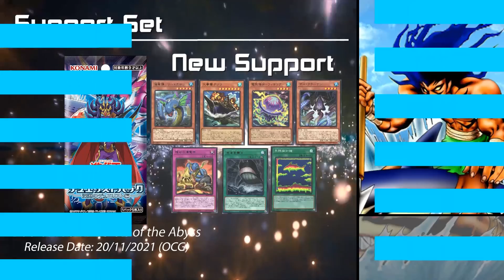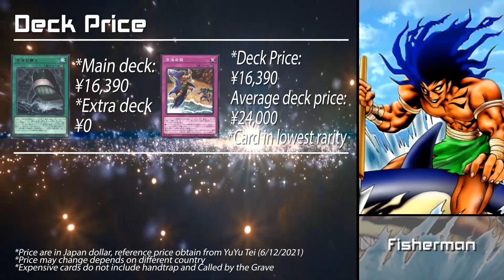[YGO Pro] 遊戲王 牌組及分析 傳說的漁夫牌組 (DP26) OCG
影片簡介有更多的資訊喔

時間軸:
0:00 Intro
0:17 Vs Infernoid
2:36 Vs Infernoid
6:27 Vs Utopia
8:46 Vs Despia
10:08 Vs Adamancipator
12:11 Vs Swordsoul
14:33 Vs Infernoid
15:42 Vs Swordsoul
16:26 Vs Monarch
18:21 Vs Train
19:54 Vs Unchained
21:11 Vs Shaddoll
22:57 Vs Madolche
24:10 Vs Phantom Knight
25:26 Deck Analysis
26:34 Support Set
25:43 Decklist
25:59 Stats
26:13 Key Card
26:25 Critcal Point/Brick Cards
26:33 Deck Price
26:48 Budget Recommendation
26:57 Main Strenght
26:07 Main Weaknesses
26:17 Opponent Factor
27:25 Outro
禁卡表:
OCG 10月 2021
背景:
字體:
BigNoodleTitling
One-Day
Akashi
Myriad Pro
遊戲:
Edo Pro (英文)
You can download the game by joining their Official Discord Server
牌組: 41

怪獸: 15
大要塞鯨 x1 *新卡!*
傳說的漁人三世 x1
傳說的漁人二世 x1
海龍神-利維坦 x3 *新卡!*
傳說的漁人 x1
亞特蘭蒂斯的戰士 x1
電氣水母 x3 *新卡!*
死亡烏賊 x1 *新卡!*
增殖的G x3

魔法: 16
魚群探知機 x3 *新卡!*
愚蠢的副葬 x3
金滿而謙虛之壺 x2
墓穴的指名者 x2
潛海奇襲II x3 *新卡!*
傳說之都 亞特蘭蒂斯 x3

陷阱: 10
冰結界 x2
暗巖的海龍神 x1 *新卡!*
龍卷海流壁 x1
潛海奇襲 x2
神的通告 x3

額外 0
沒有使用的必要 隨便放入15張作為代價除外即可